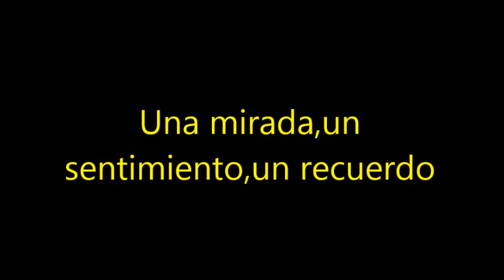Una mirada,un sentimiento,un recuerdo.....